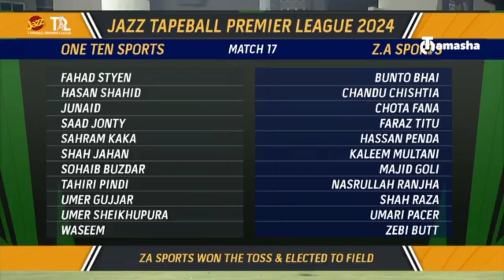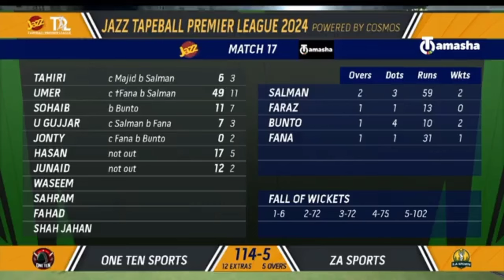Umer Gujjar,Tahari Pandi Vs Bunto Bhai Chota Funa || Jazz Tape Ball Premier league